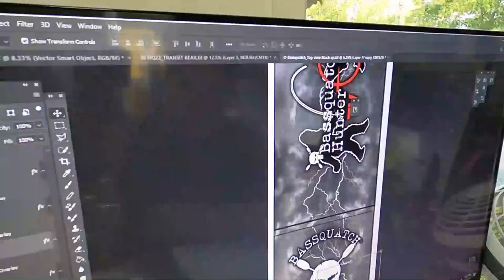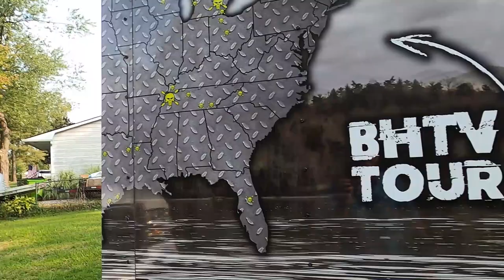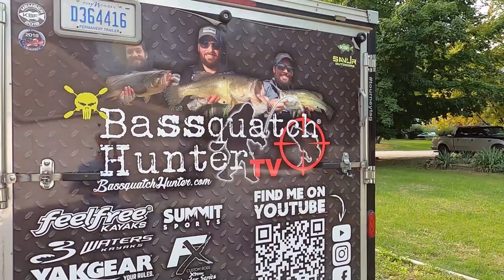VLOG- The BEST truck wrap in the business - Filming secrets!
In this VLOG, we show the truck and trailer getting wrapped and briefly talk about a little trick we use for filming episodes